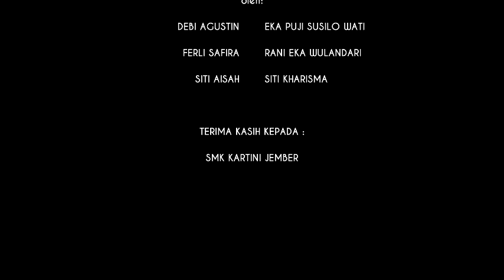Membuat Lumpia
oleh kelas X Akuntansi 2
Debi Agustin - Eka puji Susilo wati - Ferli Safira
Rani eka Wulandari - Siti Aisah - Siti Kharisma